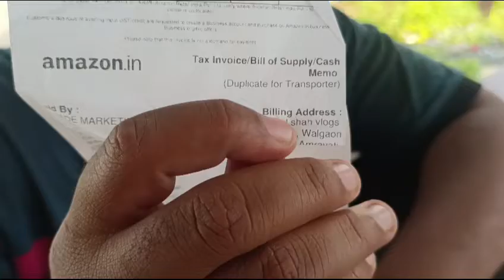My Parcel 📦 Unboxing Here